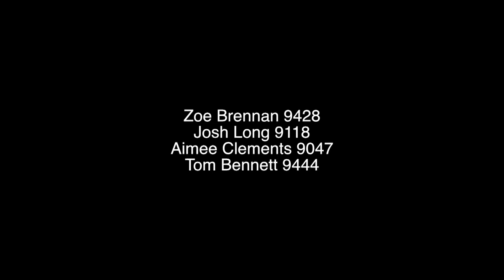High Expectations Ernulf Film